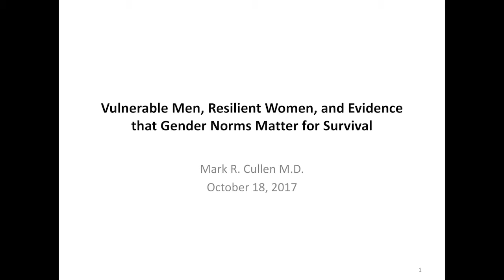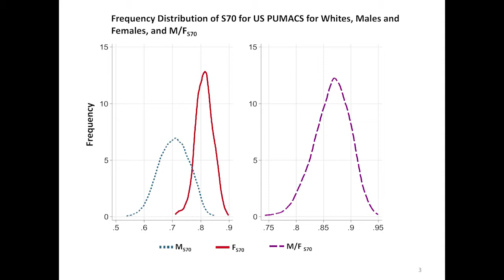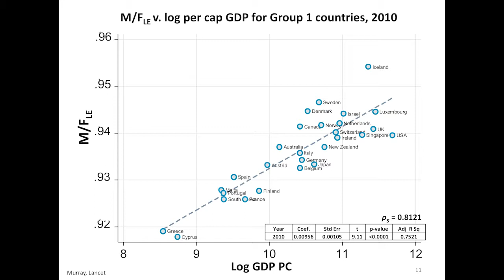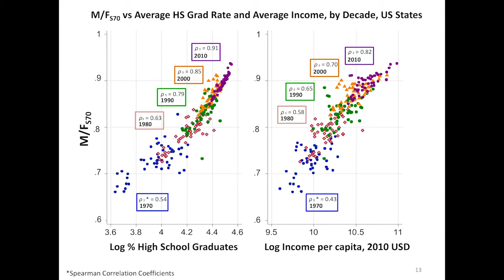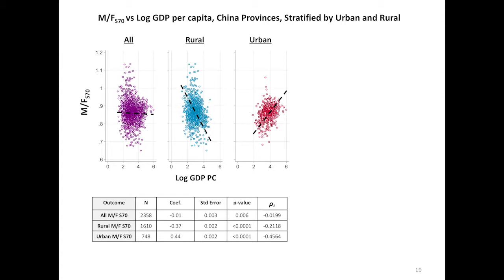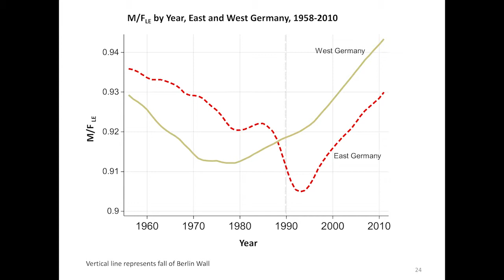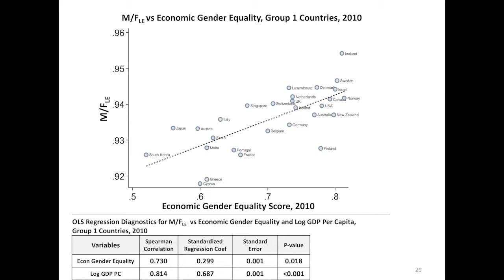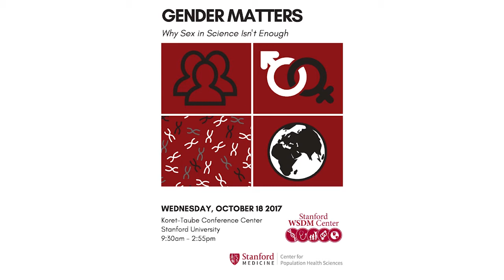WSDM 2017 Sex Differences in Mortality Mark Cullen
SEX DIFFERENCES IN MORTALITY: WHY GENDER
MATTERS
Mark Cullen, MD
Professor of Medicine, Biomedical Data Science and Health Research and
Policy, Director, Stanford Center for Population Health Sciences,
Senior Associate Dean for Research, Stanford University School of Medicine